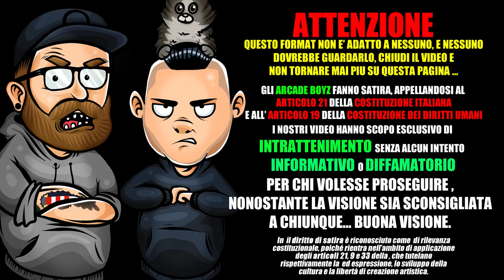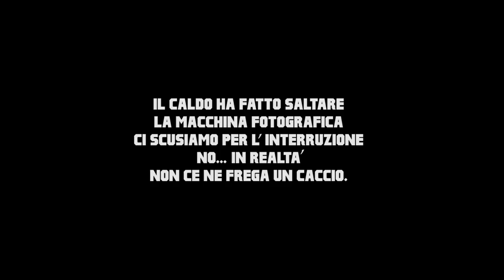TEDUA FT SOFIANE - FASHION WEEK RMX | RAP REACTION 2018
gli Arcade Boyz fanno la rap reaction al nuovo singolo di TEDUA feat SOFIANE dal titolo FASHION WEEK RMX prod. CHRIS NOLAN !

“Fashion Week” è l'ottava traccia di Mowgli di Tedua, pubblicato il 2 marzo 2018 per Sony Music.

Tedua - Fashion Week Rmx (Prod. Chris Nolan) ft. Sofiane TESTO COMPLETO:

Fianso! Scendi pure!
L’Italia suona, la Francia risponde dalla Ballio (click-clack!) alla periferia
Glimow, Parigi-Milano, Napoli-Genova, Gioia-Marsiglia (ish ish), la fami, Maghreb
Fanculo gli infami

 Tutta la strada riunita
Perché ho un mio pezzo in uscita
Lamborghini, se alzo chili quando guidi lei ammortizza
Non far la faccia stupita
Chi mi minaccia è suicida
Sai che intendo dire che apro rime manco in chirurgia
Entro dentro un hotel lusso pagato
Senta, spenga quell’antifumo del cazzo
Io con i miei che destiamo sospetto
Mentre lampeggia il metal detector
Porto dell’oro, non ho addosso un rrofe
Però, fre’, le corde vocali sono in fil di ferro
Segui il mio gruppo in combutta col male
Sembriamo jedi, senza le spade
Quando la scala del blocco
Occulta un MP5 con mirino laser
Homie non fotto con certe bad vibes
Sarà il prodotto di quel che vedrai
A Cogo il coccodrillo non piange le lacrime
O racconta chiacchiere in giro

Sai che il beat di Chris ti martella
Ho un amico “X” che sta in cella
Alla fashion week in passerella
Esco una mia hit, si alza l’asticella
Ok, sto facendo il contrario
Di quel che mi dicevan: “Non sei prettamente portato”
Scusa ma per i miei sogni
Muori o mordi, Mowgli è un soldato

J’vais fumer le chien, le gosse, et la petite amie
En passant la porte la victime qui pallit
Tedua et L’affranchi parré carré
Comme la Corré Du Nord et le nord de l’Italie
C’est L’Algeria, nerveux comme Gattuso
J’vais marrier son cul, jai mis lanneau sous string
Tout les hommes calibrés ya dboss ou dking, l’ambiance est rossonegro Milano soolking
Le plus beau jour de ta jeunesse on t’le gache
Les soeurs a l’arriere et grosses fesses quon tle cache
Moi j’attend qu’on test,c’est pour ta mere qu’on stresse
Jsors ma bite a confesse pour que tout le monde le sache
Controle de Gennaro, frappe de Baggio
Bouton rouge sur lequipe rafale en Piaggio
Ich Ich jcompte mes pratiquants
Bonchar géchar comme les caisses du Vatican
Fianso
Recharge la macchina Salvatore Riina qui sort du ballon
Affranchis musica qui bosse pour la cosa qui prend du gallon